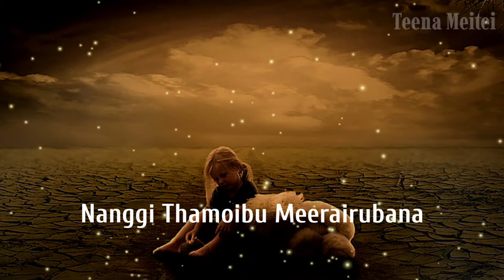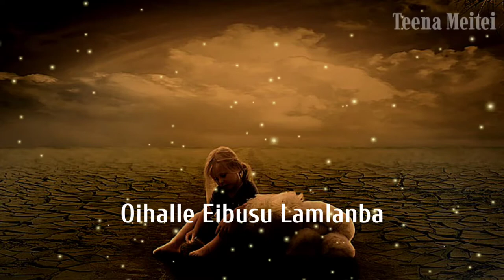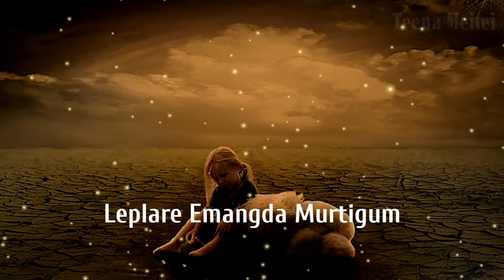Eina Asumna Khalludabana | Boinao | Lyrics Video | Manipuri Sad Song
"EINA ASUMNA KHLLUDABANA"

Sing : Boinao Tensubam
Lyrics : Sundar Mayengbam

©️We Do No Own This The Song/Track/Video/Picture. All This RIGHT are Reserved Ti The TRUE Owner/Owners.©️________ ________✓✓✓
    Support Artists :